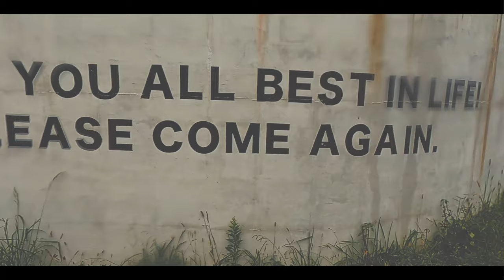ゴープロ９だけでVrog撮ってみた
ゴープロ９だけでサーフトリップ行ってみました。ライディングば違う所から引っ張ってきてます。